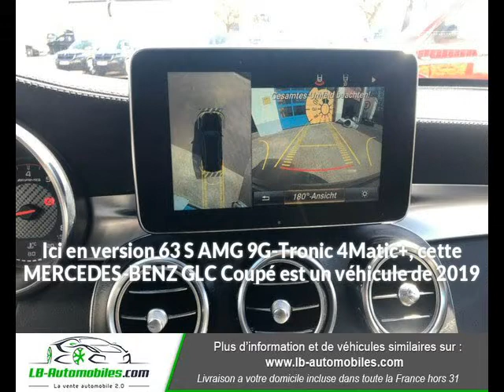MERCEDES-BENZ GLC Coupé 63 S AMG 9G-Tronic 4Matic à Beaupuy - LB Automobiles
Présentation du véhicule MERCEDES-BENZ GLC Coupé 63 S AMG 9G-Tronic 4Matic
Prix : 77 700 euros
Marque : MERCEDES-BENZ
Modèle : GLC Coupé
Version : 63 S AMG 9G-Tronic 4Matic
Moteur : Essence
Boîte de vitesse : Automatique
Couleur : Noir Peinture métallisée
Nombre de portes : 5
Date d'immatriculation : 01/02/2019
Kilométrage : 56 500